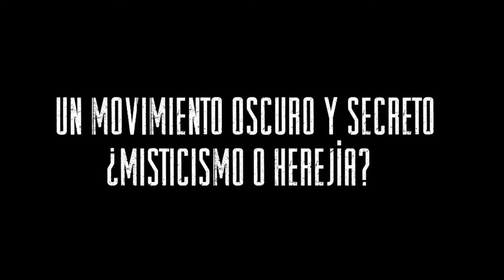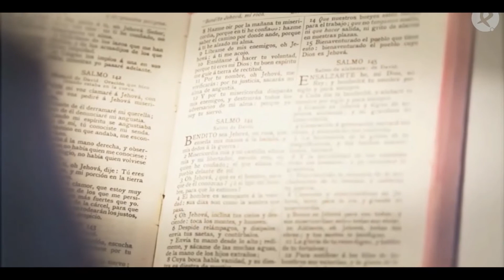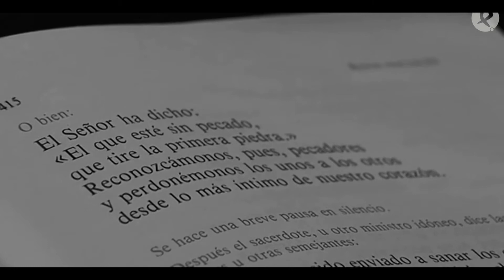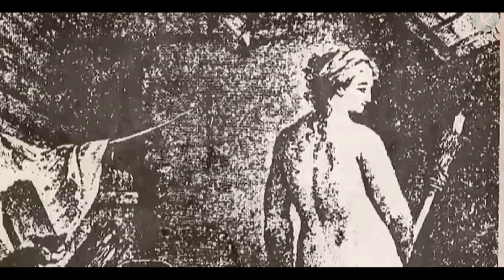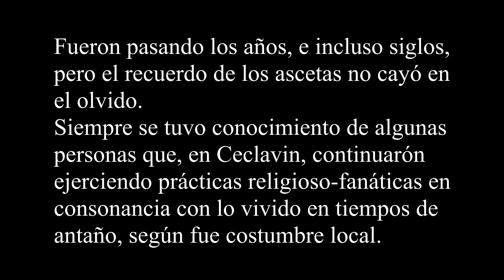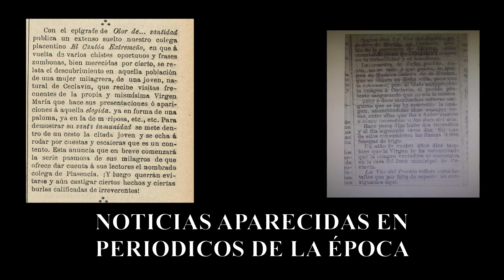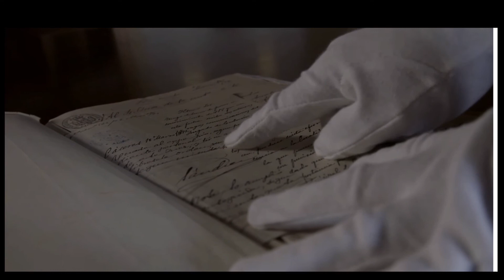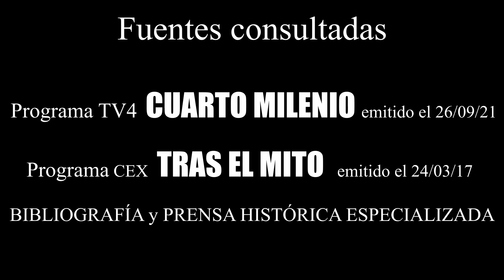Los Iluminados. Fanatismo y leyenda en Ceclavin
Durante el decimonónico año de 1892, en la localidad cacereña de Ceclavin, tuvieron lugar unos hechos extraordinarios, los cuales dejaron una huella imborrable en la memoria no sólo del vecindario ceclavinero, sino también en la de todos aquellos habitantes de pueblos de la comarca que, de una u otra manera, fueron testigos en primera línea del notable acontecimiento.
Antiguas creencias religiosas, fanatismo, superstición, rituales secretos, hechicería, sodomia..., y un largo cúmulo de ingredientes variopintos que, en su conjunto, se confabularon para dar cuerpo a una historia digna de formar parte del legado misterioso y legendario en aquella Extremadura rural de finales del s. XIX.